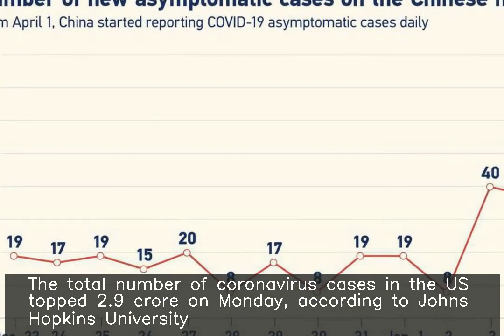US coronavirus cases surpass 2.9 crore-mark, deaths cross 5,25,000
♥ ♥ ♥ ♥ ♥ ♥ ♥ your small support can get me one day meal ♥ ♥ ♥ ♥ ♥ ♥ ♥ ♥ ♥ ♥ ♥ ♥ ♥ ♥ ♥ ♥ ♥ ♥ ♥ ♥ ♥ ♥ ♥ ♥ ♥ ♥ ♥ The total number of coronavirus cases in the US topped 2.9 crore on Monday, according to Johns Hopkins University. US COVID-19 case count rose to 29,045,447, with a total of 5,25,816 deaths as it remains the worst coronavirus-hit country in the world, making up nearly 25% of the global caseload. California reported the largest number of cases standing at 49,646,014.